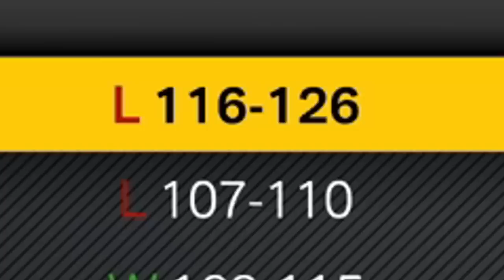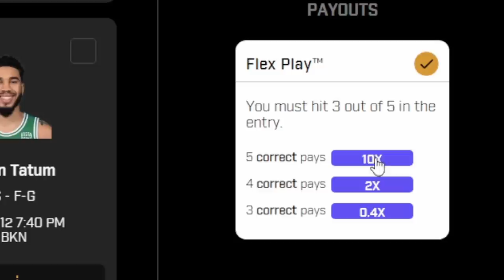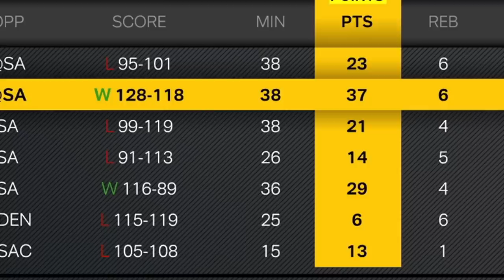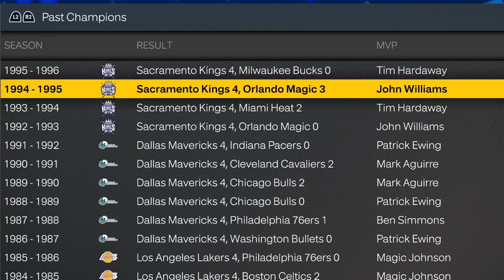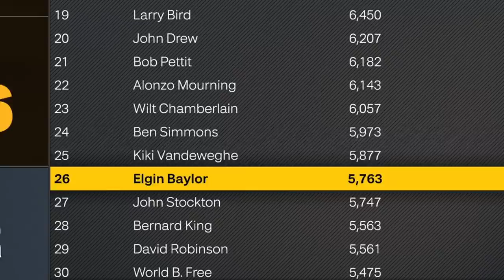Ben Simmons In The 1984 Draft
Thank you PrizePicks for sponsoring this video. and use code CLIQUE to get an instant deposit match of up to $100.